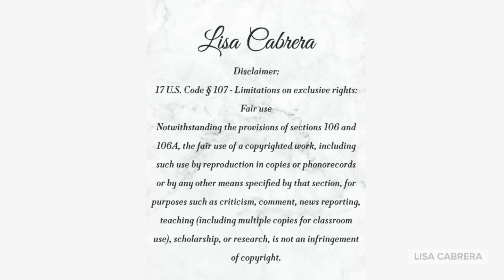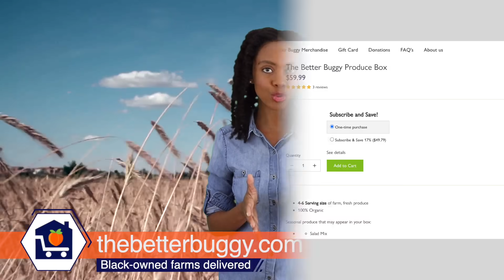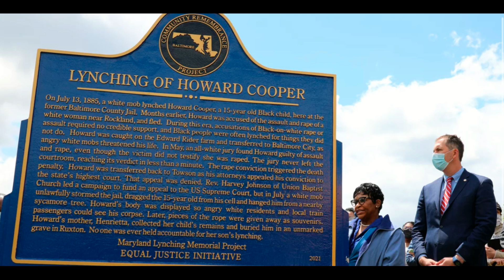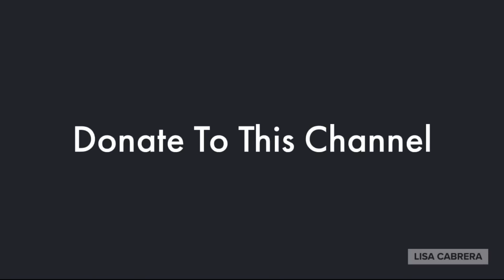MD Gov. Larry Hogan Want You To Have A Plaque and Not Reparation